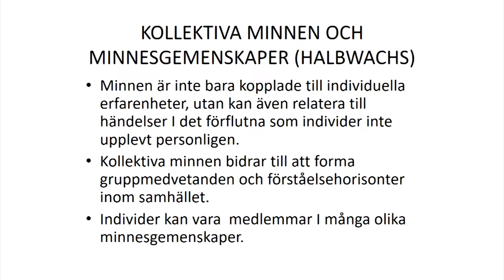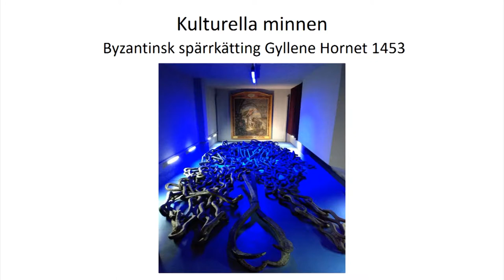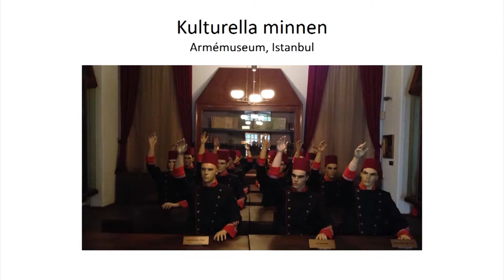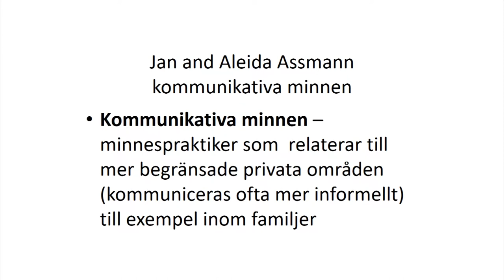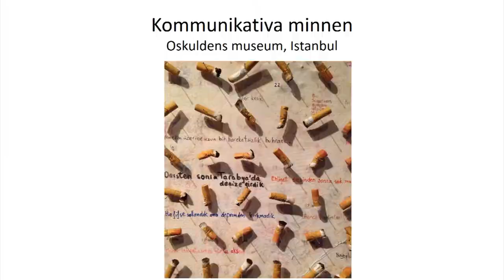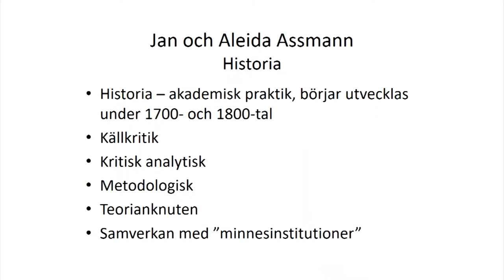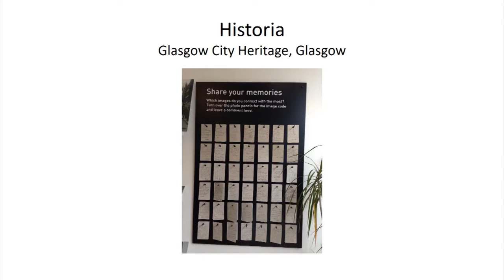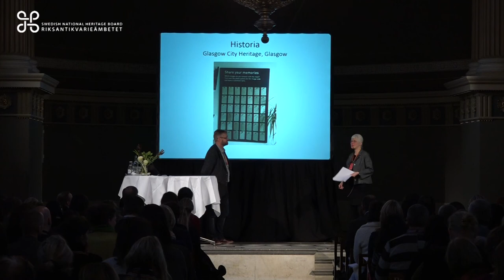3 Samlingsforum 2017 Björn Magnusson Staaf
Samlingar – kulturella och kommunikativa minnen

Björn Magnusson Staaf, universitetslektor vid Lunds universitets avdelning för arkiv, bibliotek och museer (ABM).